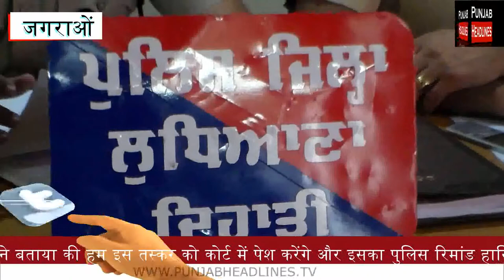जगराओं पुलिस ने एक करोड़ पचीस लाख की हीरोइन के साथ एक तस्कर काबू